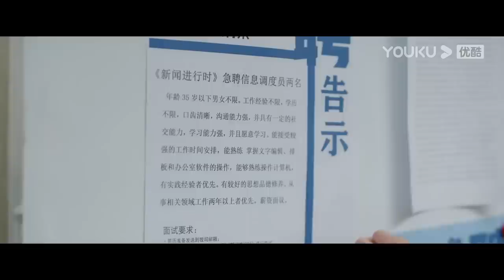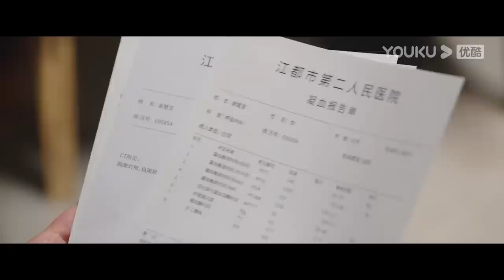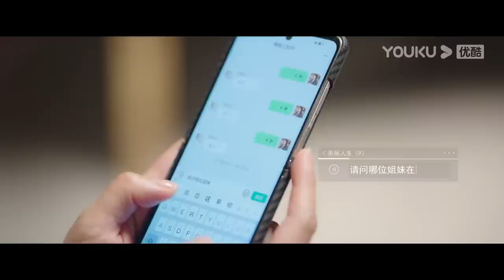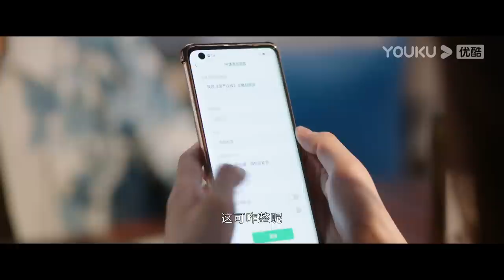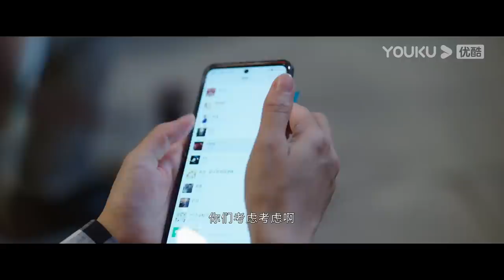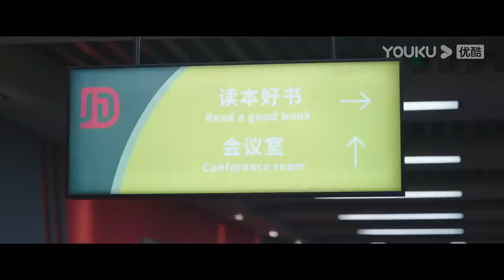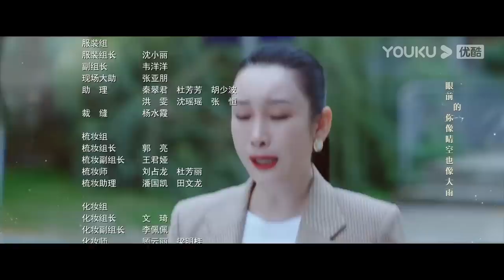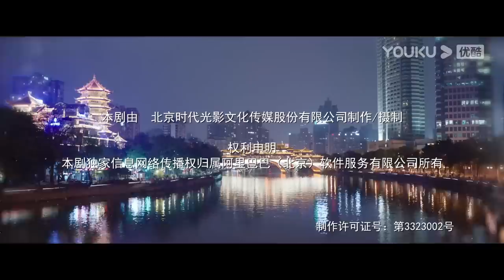ENGSUB【FULL】做自己的光 Be Your Own Light EP06 | 刘涛刘宇宁冤家路“债” | 刘涛/秦海璐/刘宇宁 | 都市剧情片 | 优酷华语剧场